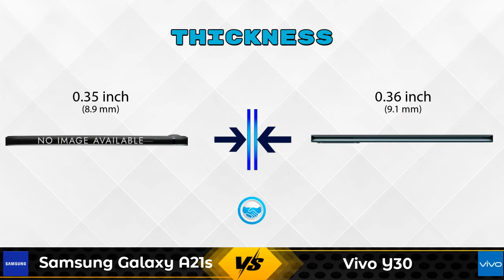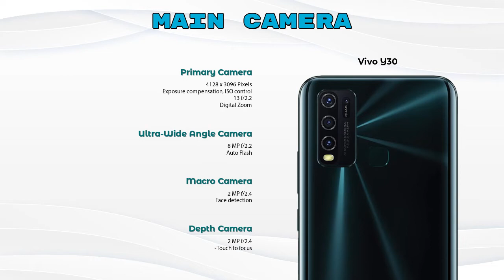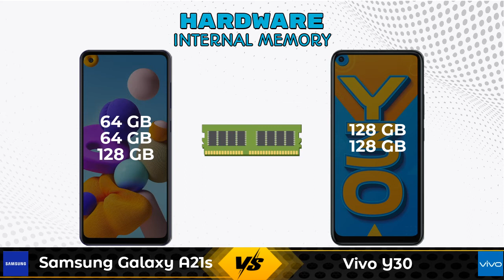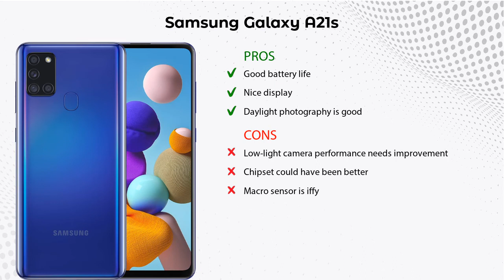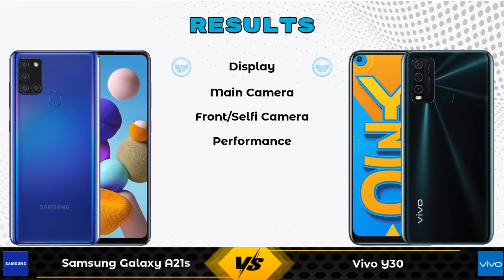Samsung Galaxy A21s Vs Vivo Y30 - Full Comparison [Full Specifications]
In this Video we are Comparing Samsung Galaxy A21s Vs Vivo Y30 with [Full Specifications].

Variant Details:
6 GB / 128 GB - 15499
4 GB / 64 GB - 12999 (Flipkart)
6 GB / 64 GB - 15364 (Flipkart)
4 GB / 64 GB - 13999 (Amazon)
6 GB / 64 GB - 14490 (Amazon)

Variant Details:
4 GB / 128 GB - 13990
6 GB / 128 GB - 14890 (Flipkart)
6 GB / 128 GB - 14690 (Amazon)

Samsung Galaxy A21s 128GB Vs Vivo Y30 full specifications
Vivo Y30 Vs Samsung Galaxy A21s 128GB full specifications
Samsung Galaxy A21s 128GB Vs Vivo Y30 comparison
Vivo Y30 Vs Samsung Galaxy A21s 128GB comparison
Samsung Galaxy A21s Vs Vivo Y30 comparison
Samsung Galaxy A21s Vs Vivo Y30